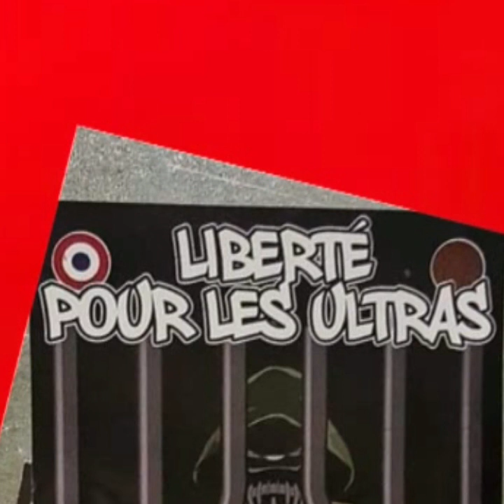Best Of Cortege Ultras PSG vs Dortmund